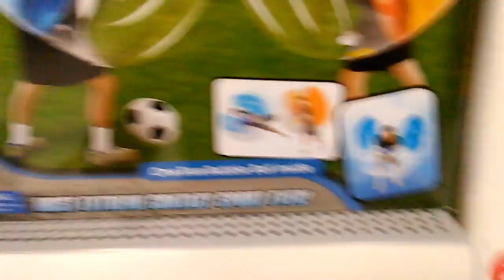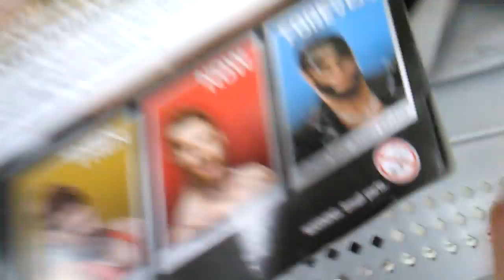Toy hunt Ep 6